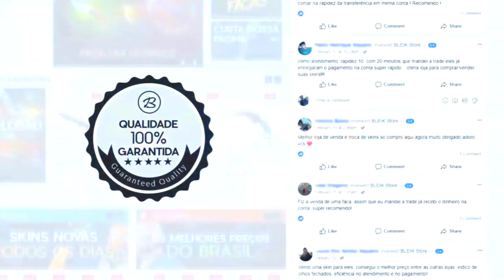QUANDO TUDO DA CERTO NO GAME... (vacshots, highlights, queota's, clutches..)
♦ About Business!